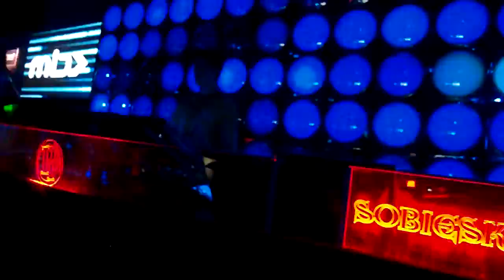Ronski Speed@Trance Illumination 2010, PR, Golden Sands, Bulgaria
Ronski Speed playing Jon O'Bir feat. Fisher - Found A Way (Joint Operations Centre Remix)